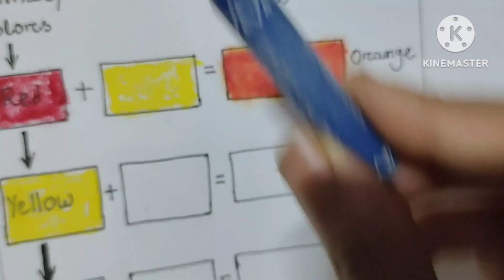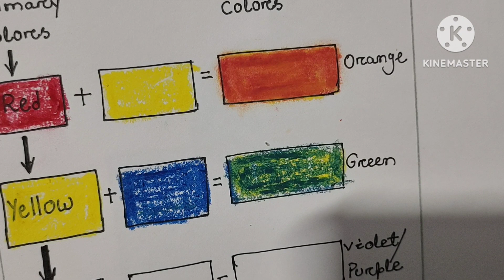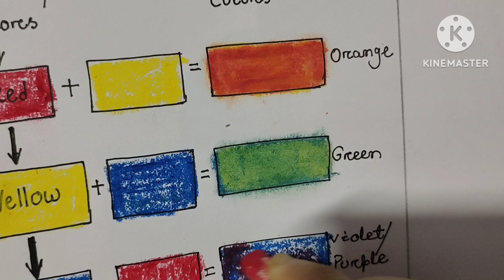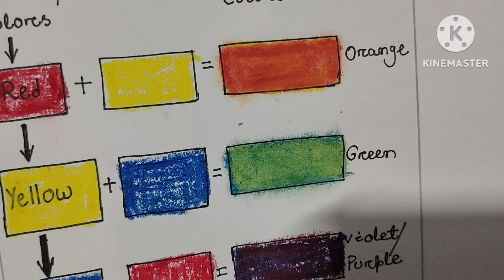drawing Session 2( fundamental of colours)